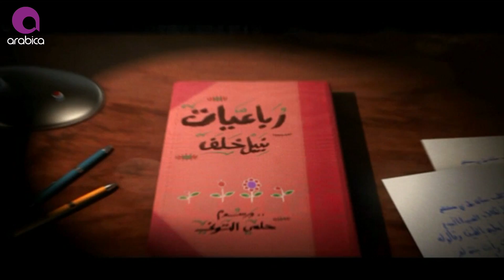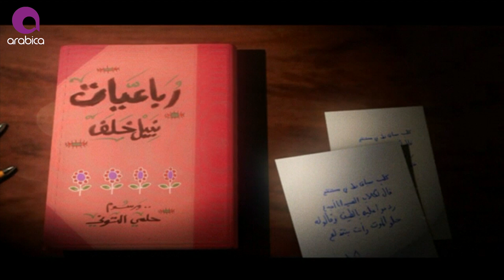هاني شاكر - أنا مستغرب من الملكية | Hany Shaker - Ana Bastaghrab Me El Malakeya